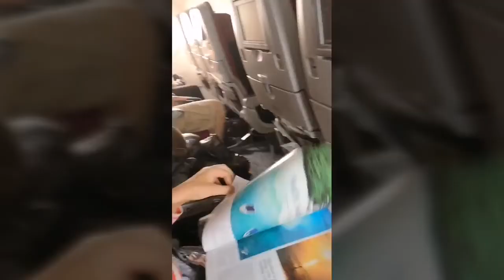Sri Lanka travel recap 2018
Short video of our trip to Sri Lanka